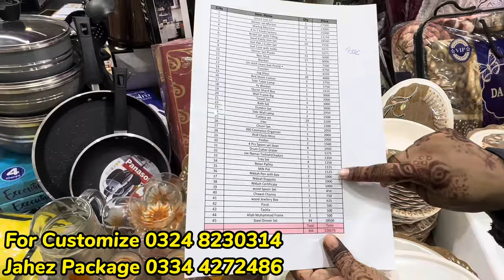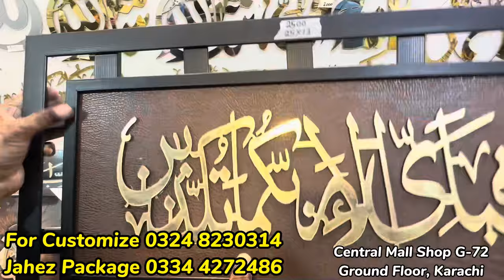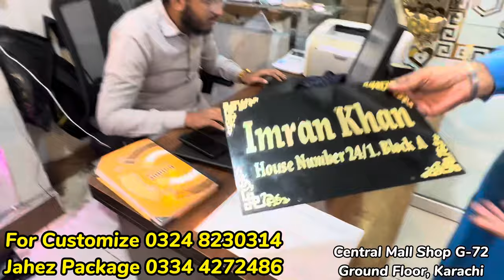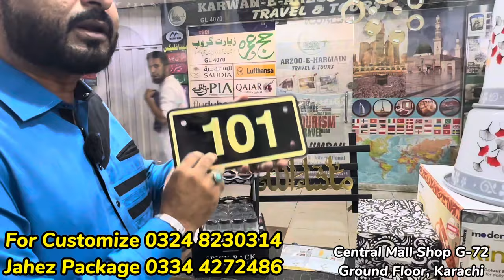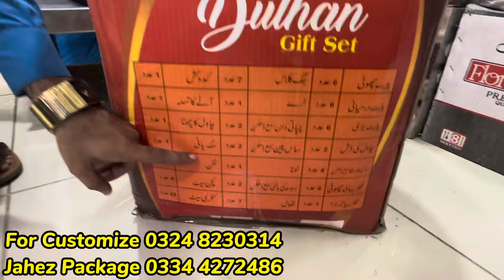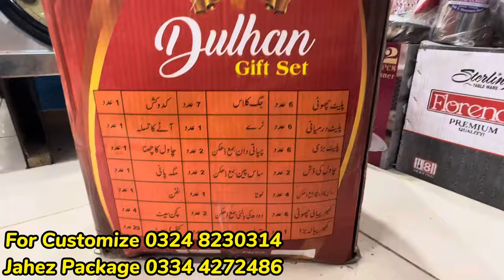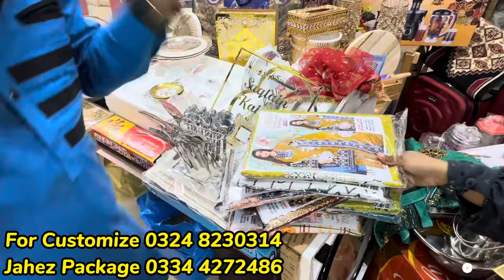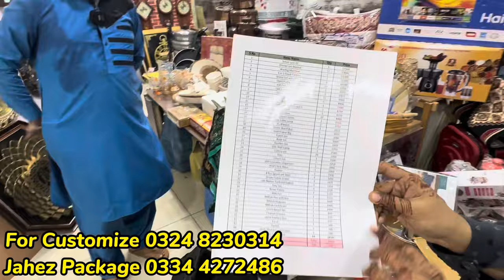Home Decoration items wholesale market in Karachi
home decoration items wholesale market in karachi, home decoration items wholesale market in pakistan

Shop Adress
Central plaza near Gul plaza Shop G72 karachi

Broadcast Number
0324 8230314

Contact complaints
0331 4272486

 beautyworld wholesale gift shop, customized decoration items, karachi, gifts wholesale market, wholesale market of gifts, customized gifts wholesale, Customize ideas, Home Decoration Items, customized pens, customize gift, interior design, customize your Gifts, gift shop, gift wholesale market in karachi, customized gifts, low price space saving furniture, adamjee customized products